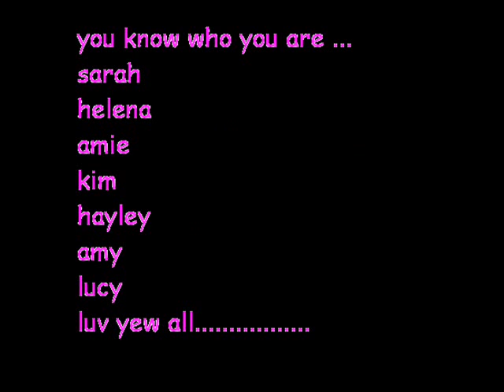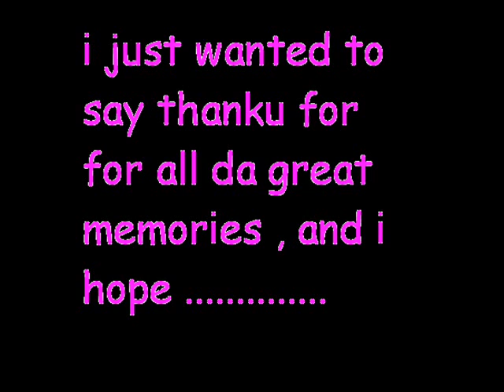me you and us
vid dedicated to all ma close mates !!